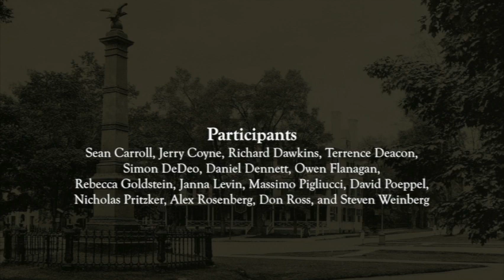Moral Improvement through Empathy: Terrence Deacon et al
Discussion of morality at the Moving Naturalism Forward workshop, October 2012. Participants include Sean Carroll, Jerry Coyne, Richard Dawkins, Terrence Deacon, Simon DeDeo, Daniel Dennett, Owen Flangan, Rebecca Goldstein, Janna Levin, David Poeppel, Massimo Pigliucci, Nicholas Pritzker, Alex Rosenberg, Don Ross, and Steven Weinberg.